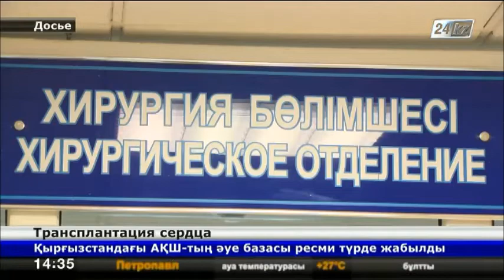В Казахстане трансплантация сердца станет обычной операцией